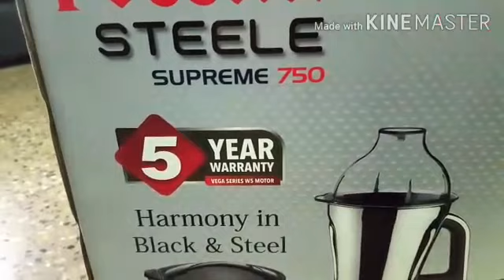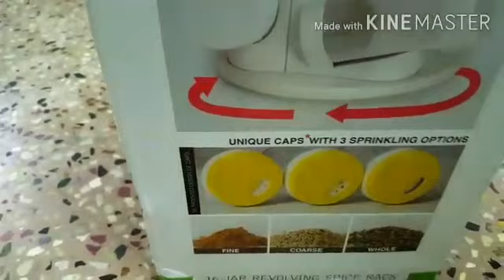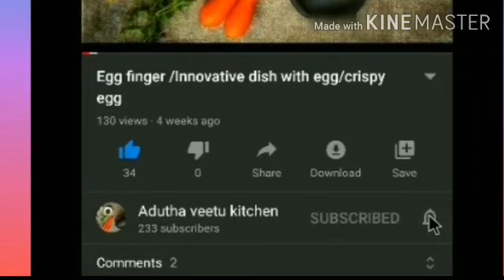Unboxing preethi steele and an organizer/ப்ரீத்தி மிக்சி மற்றும் கிச்சன் மசாலா செட் unboxing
Unboxing preethi steele and an organizer.